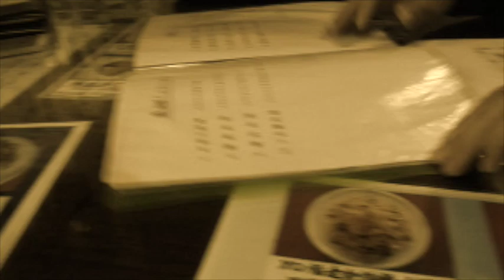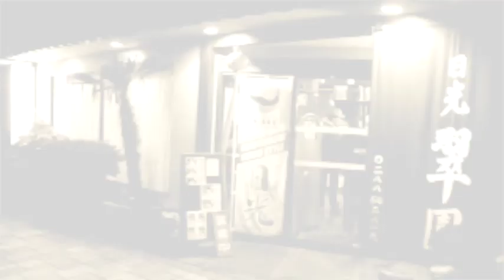METAL WOLF .2015 nikko. - Metal china -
めたる。